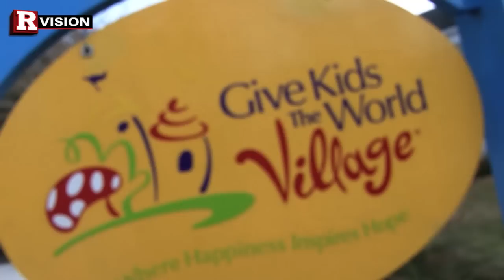RVision: @RFootball seniors get carried off field in @ChrisCarlinSNY Bowl Report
Chris Carlin on a very busy Wednesday for RFootball in Orlando.